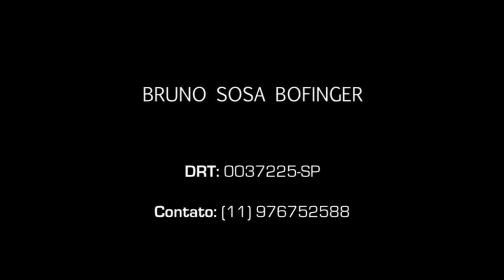Bruno Sosa Bofinger. Pelicula Libertad 2012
Aqui van algunas de mis escenas de la pelicula Libertad filmada en Paraguay 2011.
*Aqui vão algumas das minhas cenas do filme "Libertad" filmada no Paraguai.